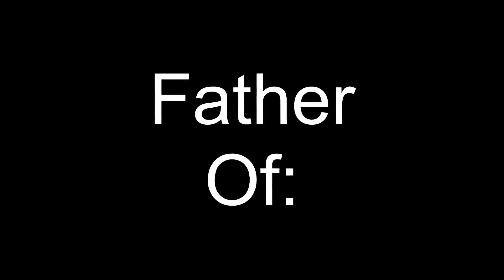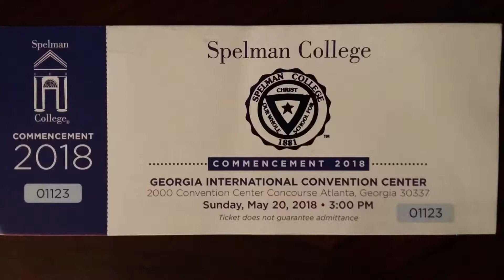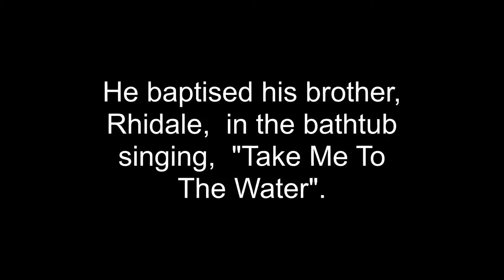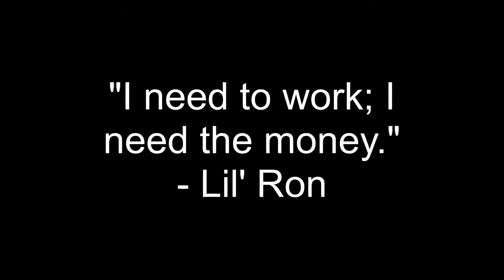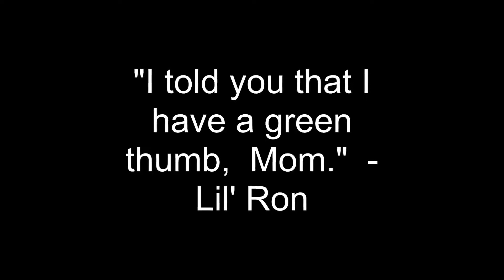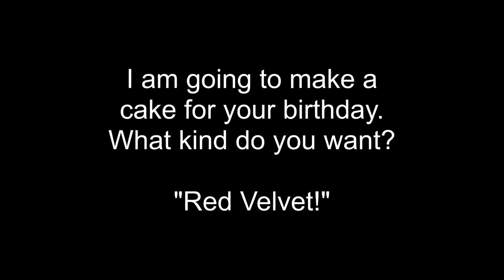Ronald D. Dotson (R.I.P)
Tribute  to Ronald D. Dotson  Jr.
Created by the Mother of Ron